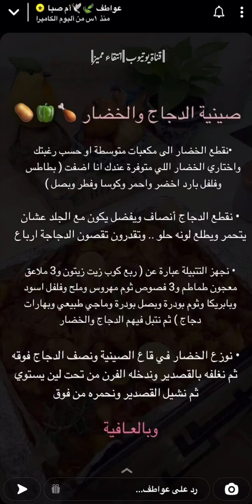صينيه الدجاج بالخضار تجنن انصحكم الكل يجربها